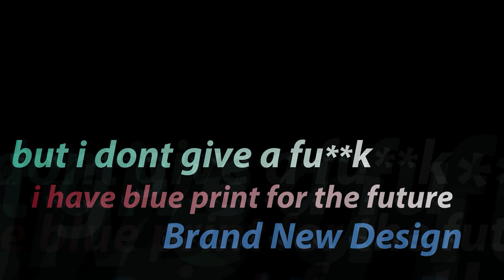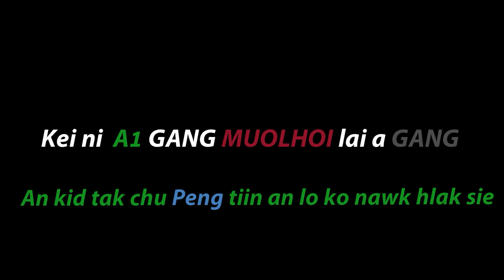A1 Gang - Enok Pulamte l(Official Lyrics Video)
A1 Gang - Enok Pulamte.

Lyrics Video : James L Hmar.